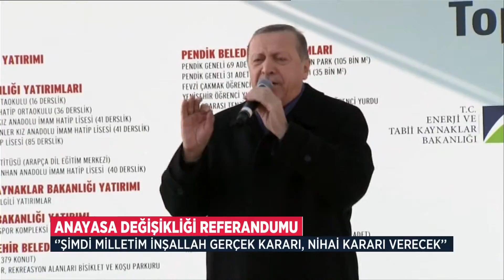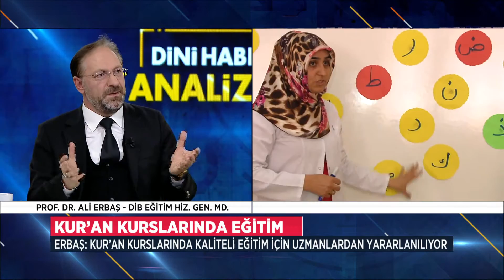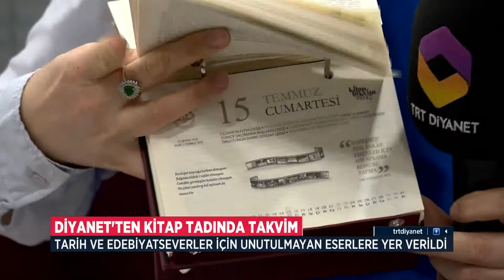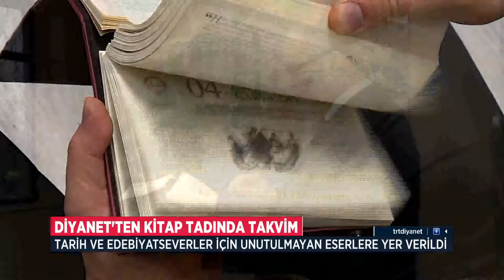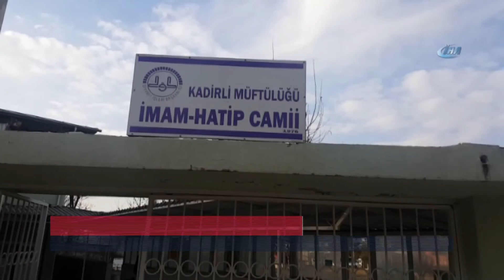Diyanet Haber - 21.01.2017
21 Ocak 2017'de yayınlanan Diyanet Haber Bülteni.